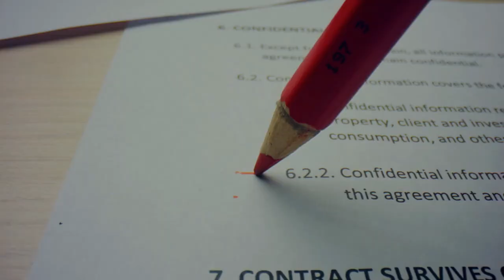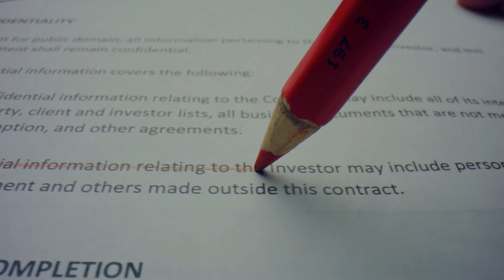Asgari ücretlinin beklediği haber geldi. Tarih verildi